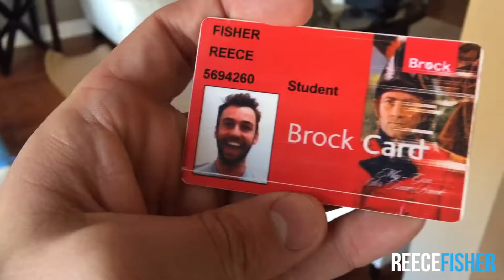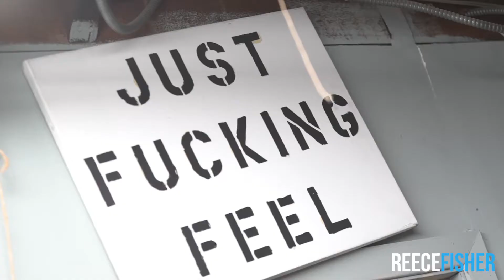UPDATE - What A Life [Ep. 3]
A quick update before the travelling begins for the summer.